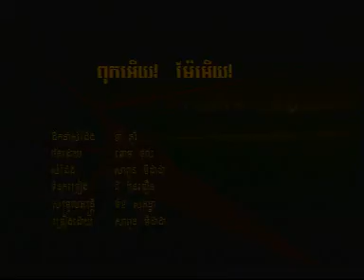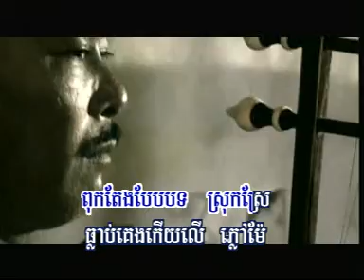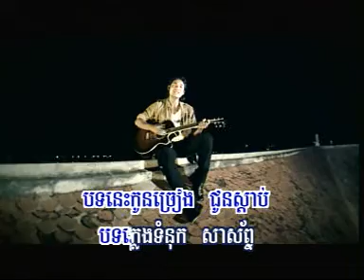Puk ouy Mae ouy By Sapoon